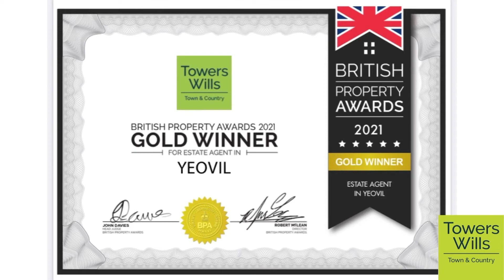Towers Wills estate agents- Yetminster Dorset